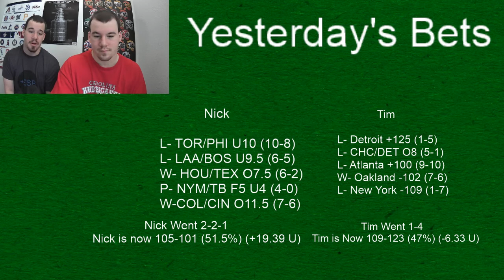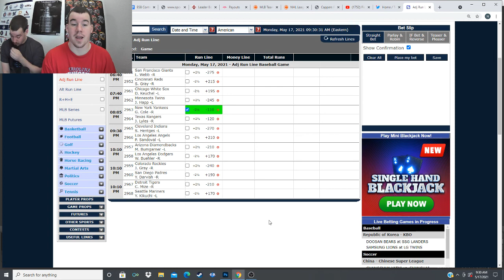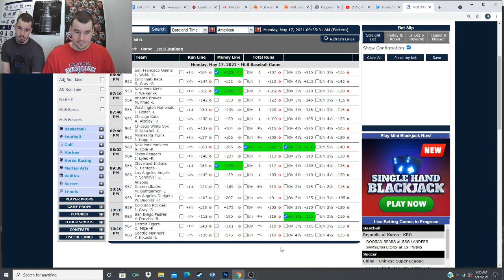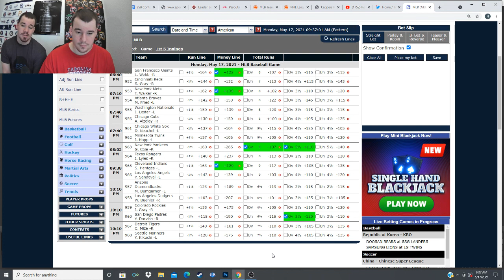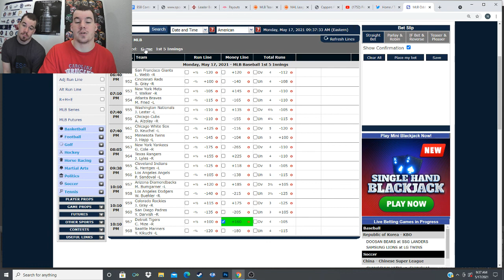MLB Best Bets- 5-17-2021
Nick is 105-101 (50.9%) (+19.39 U)
Tim is 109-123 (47%) (-6.63 U)

ESB SHORTS!!